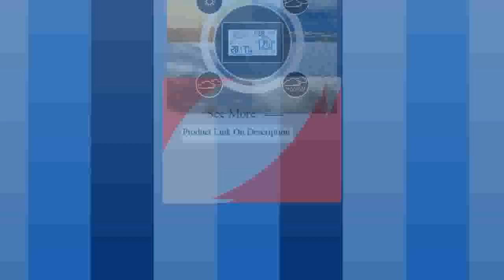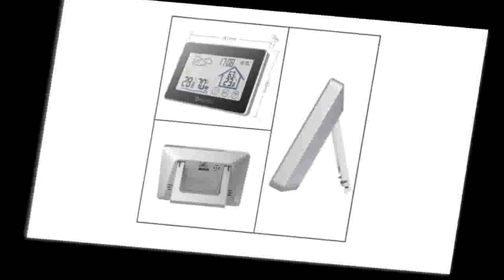Weather Station Sensor Thermometer Hygrometer Meter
Today i will show You-  Weather Station Sensor Thermometer Hygrometer Meter

Description:
Screen Weather Station Sensor Thermometer Hygrometer Meter Digital Forecast Sensor Indoor Outdoor Home.
Digoo DG-TH8380 Color Screen Weather Station Sensor Thermometer Hygrometer Meter Digital Forecast Sensor Indoor Outdoor Home.
Color Screen Weather Station Sensor Thermometer Hygrometer Meter Digital Forecast Sensor Indoor Outdoor Home.